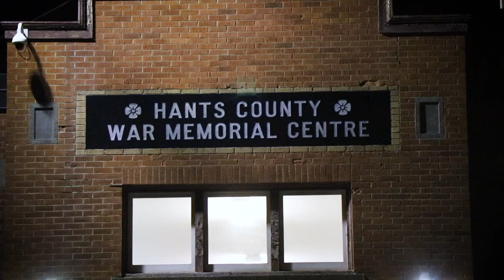Douglas Does: Joining a roller derby team minutes after learning how to roller skate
Mainstreet Halifax's Jeff Douglas steps out from behind the microphone for 'Douglas Does,' a new segment that sets out to shine a light on lesser-known experiences that Nova Scotians embrace with a lot of love.

In this episode, Jeff heads to Windsor and prepares himself — physically and mentally — to go shoulder to shoulder with a roller derby team.